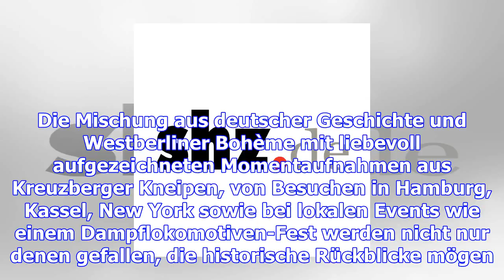Michael rutschky: vom alltagsleben in umbruchzeiten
12.12.17 Der Autor erzählt, wie er die Zeit von 1988 bis 1992 erlebt hat. Herausgekommen ist eine Mi...